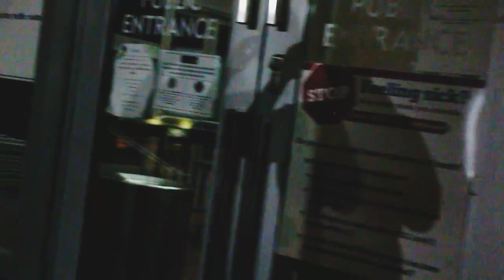Las vegas copwatch Ft Moose knuckle&Camel toe link in descriotion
Watch it full on accountability for all
And joshua martinez